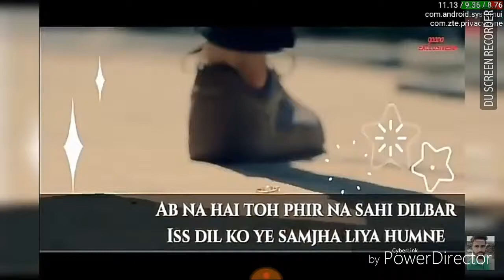ES ME TERA GHATA MIX FUN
Not I m owner to this video I m just edit